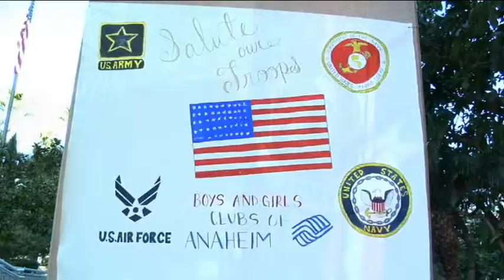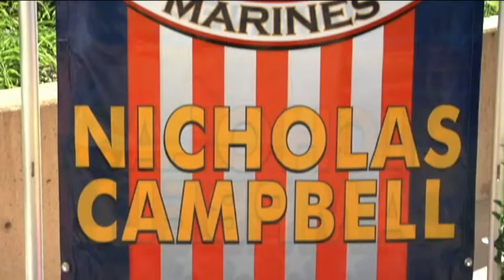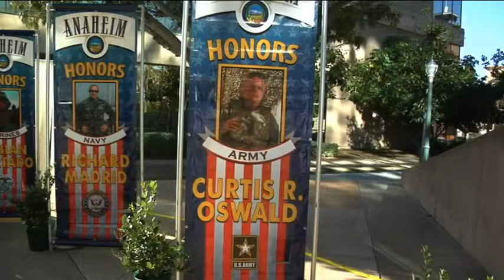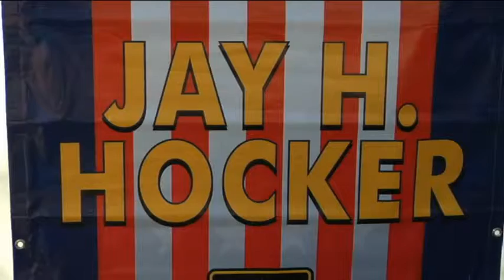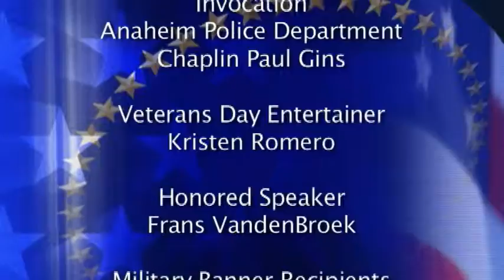2010 Veteran's Day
City of Anaheim honors Veterans and current military members at celebration and military banner unveilings.